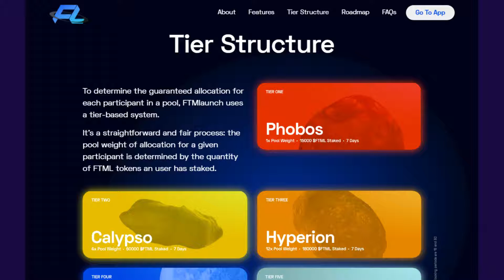What is FTMlaunch? SCAM or LEGIT ? check details in this video